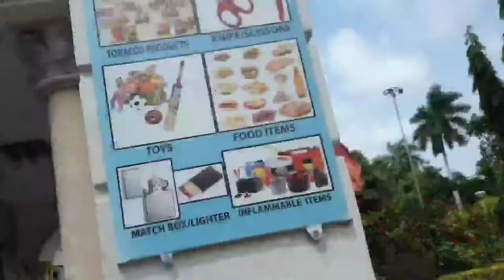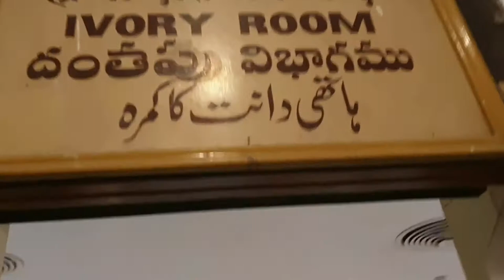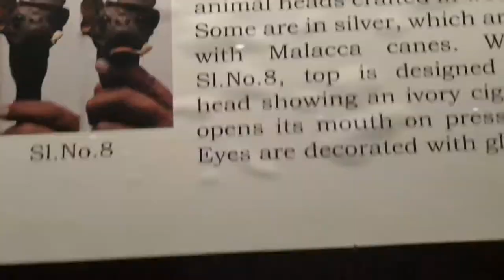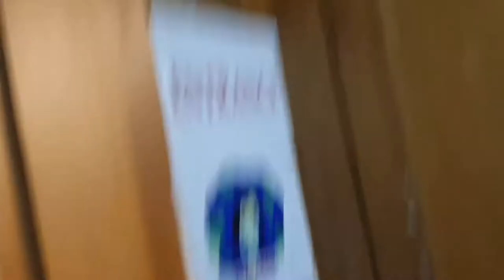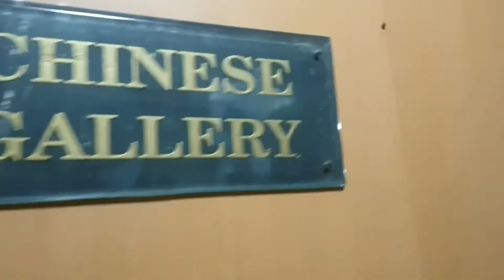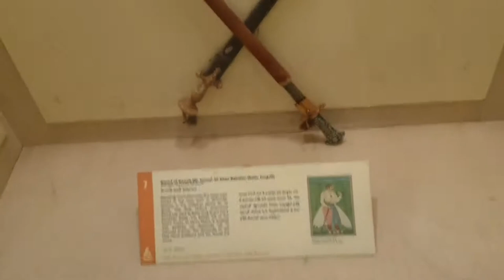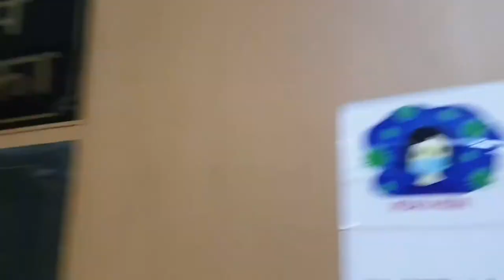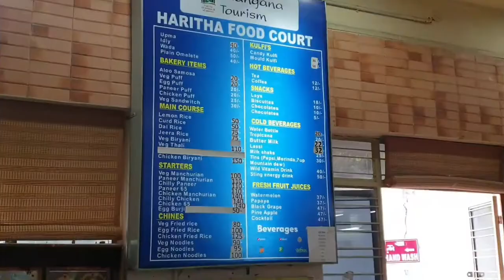Salarjung Museum in Hyderabad Full Video Telangana India